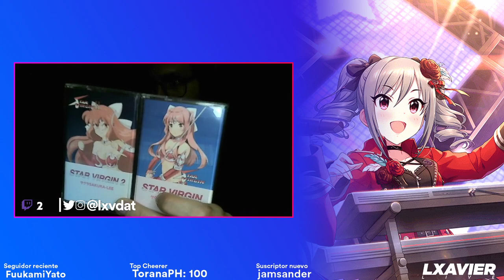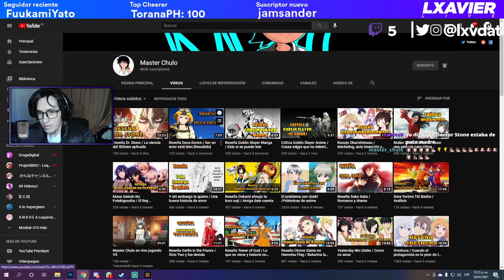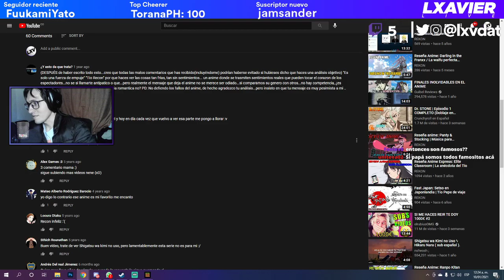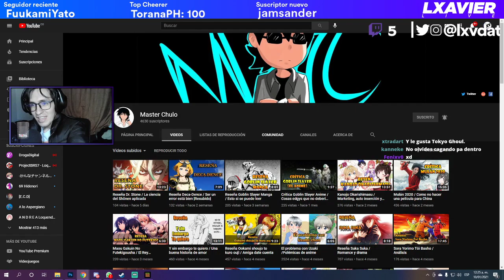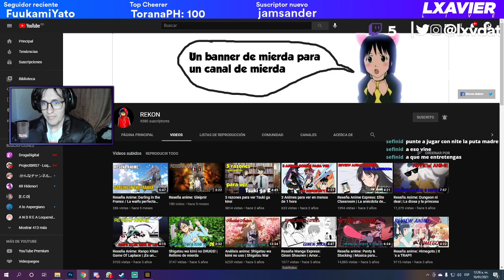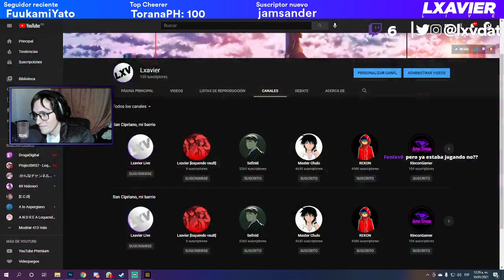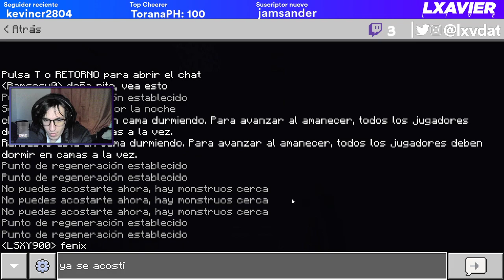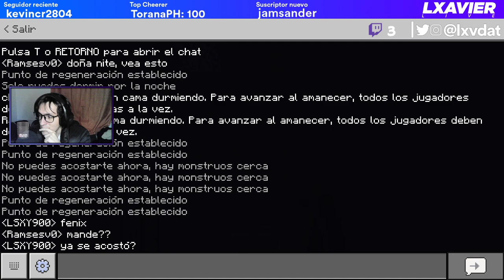[ESP] Un pequeño modo creativo || ELOTES APPROVED 🌽